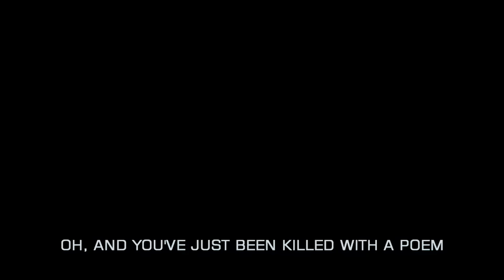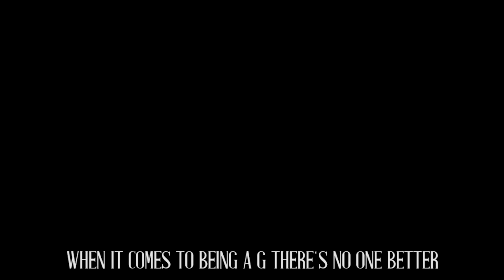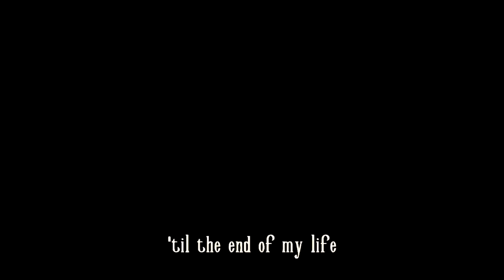VIDEOSPĒĻU REPERIS!! (Top 8)